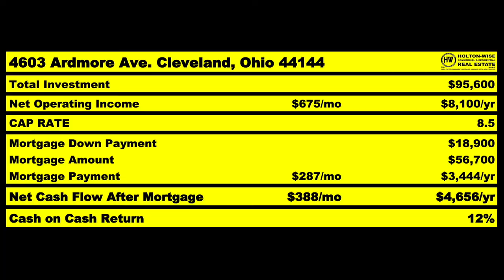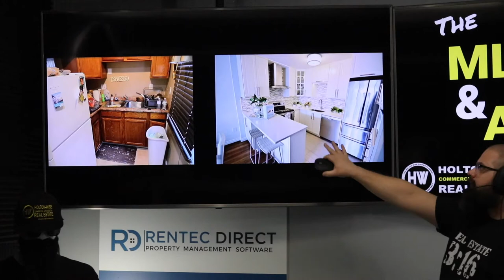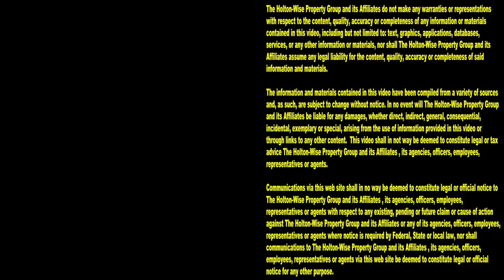Get Ultra Rich with these House Flipping Tips | MLS Search & Analysis 1,872 - 3171 W 114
It's no secret that you can make a ton of money flipping houses if you know what you are doing. During the 1,872nd episode of The MLS Search & Analysis Show millionaire house flipper James Wise is going over several house flipping tips that will help you get ultra rich.

📺 HELPFUL RESOURCES
Holton-Wise FAQ